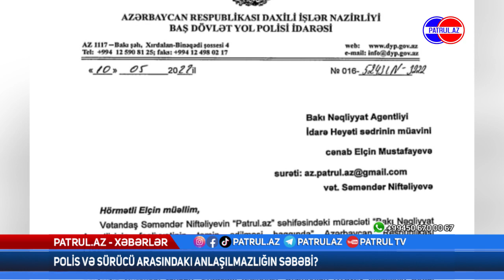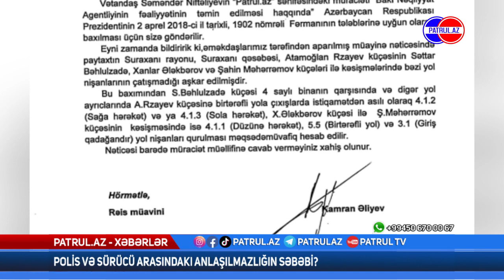Polis və sürücü arasındakı anlaşılmazlığın səbəbi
Kanala abunə olun, digər maraqlı xəbərlərimizi izləyin. Patrul TV
Ən Son Xəbərlərə PATRUL TV-nin təqdimatında baxa bilərsiniz.

Bir müddət əvvəl "sizcə kim haqlıdır? Yol Polisi, yoxsa sürücü?" başlıqlı xəbər paylaşmışdıq. Xəbərin mahiyyəti bundan ibarət idi ki, Patrul.az izləyicimiz Suraxanı qəsəbəsində hərəkət edərkən ərazi üzrə xidmət aparan YPX əməkdaşı onu saxlayır və qayda pozduğunu, birtərəfli yolun əksinə, axına qarşı hərəkət etdiyini bildirir. Lakin videogörüntüdə görünür ki, sürücü həmin yola daxil olduğu yolayrıcında birtərəfli yola daxil olduğunu, sola dönməyin qadağan olduğunu, yaxud giriş qadağandır nişanlarından heç biri yoxdur. Deməli sürücü qaydanı pozmayıb. Lakin həmin yolun əks tərəfindən gələn sürücülərin qarşısında isə yolun birtərəfli olduğunu göstərən nişan var. Belə halda qəzalar qaçılmaz ola bilər.

Pr Manager  : Sami Ismayıllı
Partner  : Universal Vorld Tv
Marka : Uwt Music Azerbaijan
Prodüktör : Ahmadli Elnur